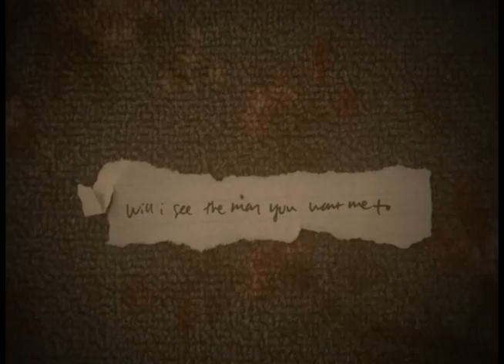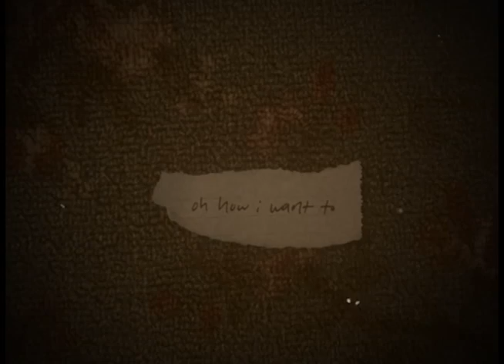the moss in my garden - lyric video - hannah wyatt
official lyric video for “the moss in my garden” • from the new ep “iron line" by indie-folk americana artist hannah wyatt • released 1.1.22 •

credits:
[songwriting, performance, production] hannah wyatt